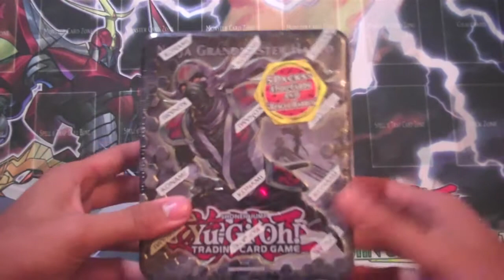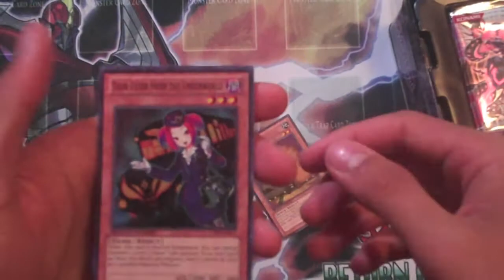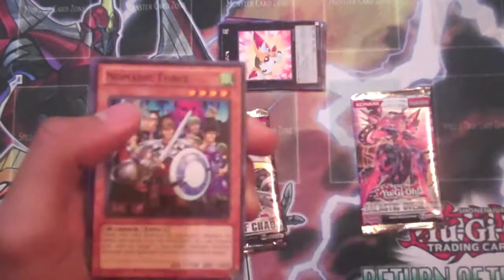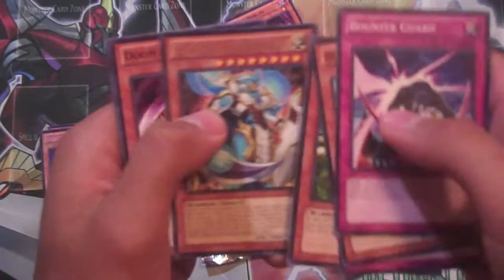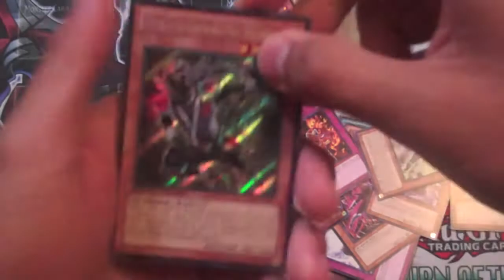Yu-Gi-Oh! NINJA Grandmaster Hanzo TIN OPENING Wave 2 2012! HD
Opening duh Hanzo Wave 2 2012 Tin!

'Twas crap lol